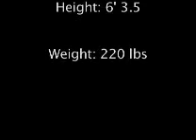Tom Savage Freshmen Year QB #18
Freshmen Year QB #18